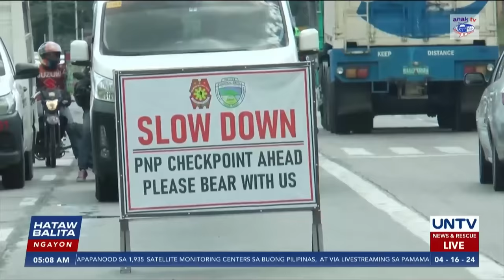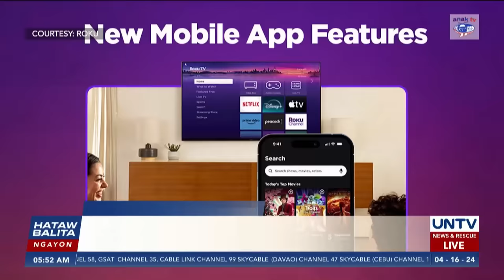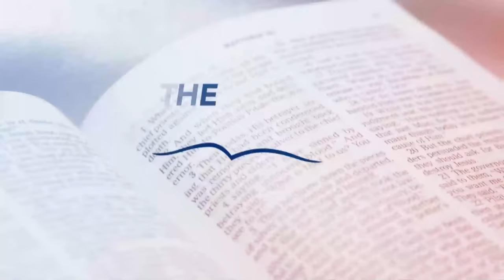UNTV: Hataw Balita Ngayon | April 17, 2024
- 55 Chinese ships, namonitor ng Phil. Navy sa West Philippine Sea
- Panawagan na imbestigahan ang 'gentlemen's agreement' ni FPRRD sa China, aaksyunan ng Kamara
- Sen. Villanueva, iginiit na propaganda ng China ang isyung ‘gentlemen’s agreement’